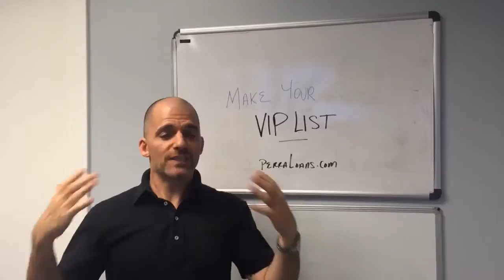VIP List Tip: Happy Hour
perraLoans.com